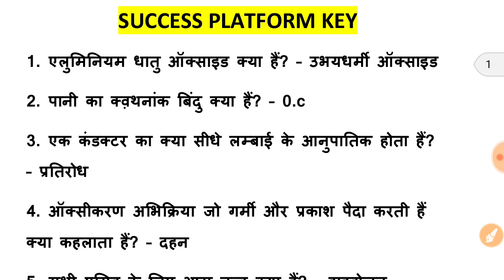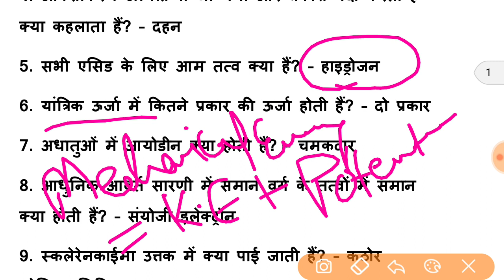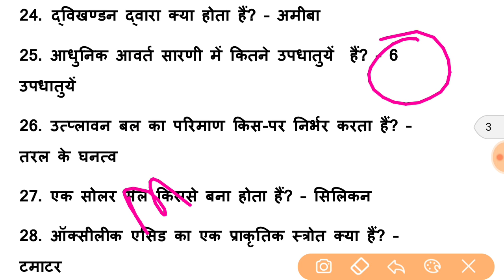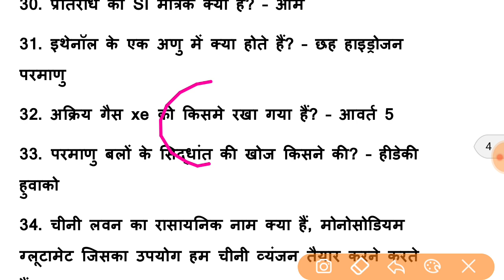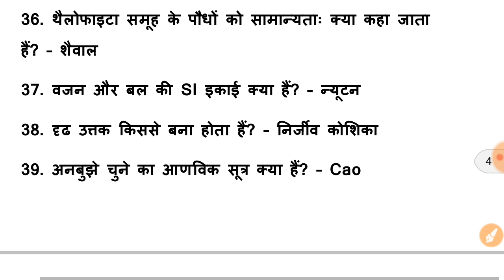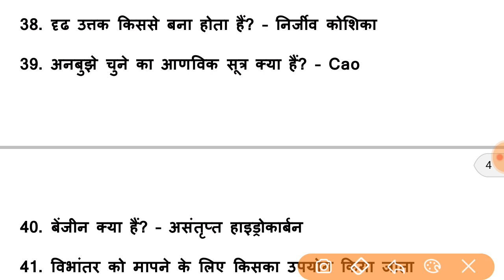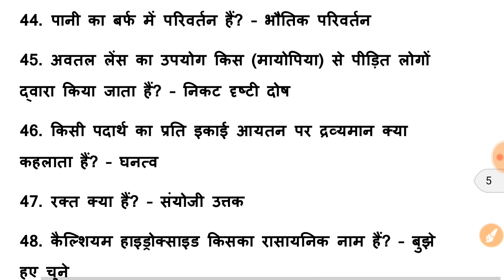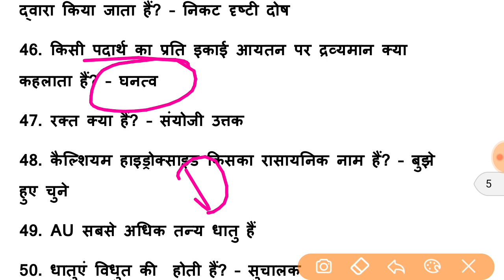SSC Stenographer Exam-2020 | 1000 GK/Gs | 7-8 marks पक्के होंगे | रट लेना इन्हें |ऐसे प्रशन आएंगे